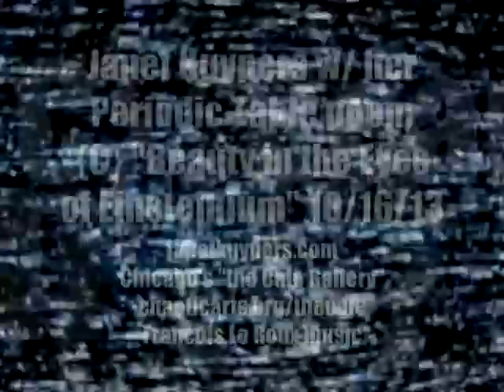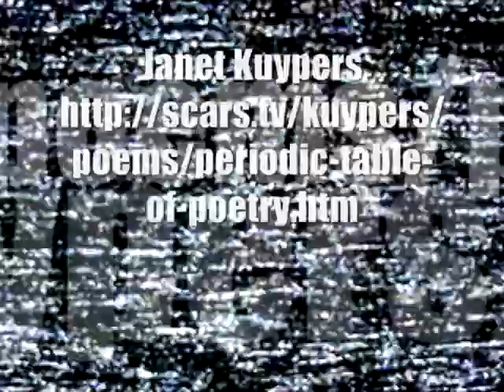Janet Kuypers' poem "Beauty in the Eyes of Einsteinium", Chicago, HA!Man music 10/16/13 C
On October 16th 2013 (10/16/13), Janet Kuypers hosted the poetry/performance open mike at "the Cafe Gallery" in Chicago @ Gallery Cabaret and Eric Esden feature and open mic poets including side-kick Bob Rashkow, and poets like John, Bob Rashkow, Abby Grindle, Syd Sorrell, Elizabeth Marino, Dan Cleary, Maureen Flannery, Jeff Felgeson, Robin Fine and Jerry Pendergast.

Kuypers read her own poetry during the evening from v245 of cc&d magazine  (the September/October 2014 issue), with her twitter-lengthpoem "Bimbo", her poem "Overloaded with Liabilities", and her poem "Ugly Babies need the Most Love". Janet Kuypers also read (from cc&d magazine) excerpts from David {Buddha309) Hargarten's poem "The not enough coffee, still up all night, lack if direction, paranoid A.D.D. blues".

Janet Kuypers (as published at Scars Publications, read poems from the 2013 After the Apocalypse date book, including E J Loera's poem "Chalk Dust".

John then followed her 2013 After the Apocalypse date book by reading 3 more poems from different authors from the 2013 After the Apocalypse date book, including had D. Barber's poem "Logic", Maria J. Malone's poem "Carried on a Breeze" and Michael S. Morris' poem "Only Trees".

During the evening Jeff Helgeson read short poetry from assorted authors from  v119 of Down in the Dirt magazine (the September/October 2014 issue), with Jason D. Cooper's poem "Time", Jonathan Beale's poem "Why?", Kelley Jean White MD's poem "Some", Roland Stoecker's poem "Collect Call", S. R. Mearns' poem "Distances", Travis Green's poem "Gone", and two lines from Marlon Jackson's poem "the Light is Always There".

for expanded information on her writing, music or performance art (or check her out on twitter, You can also see the publishing work she does in books, magazines and CDs at Scars Publications, any time.